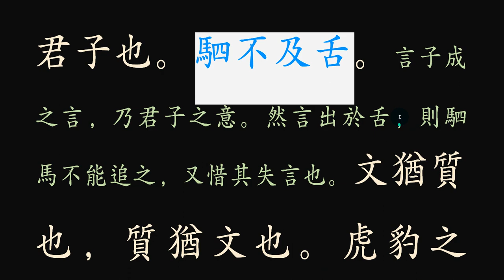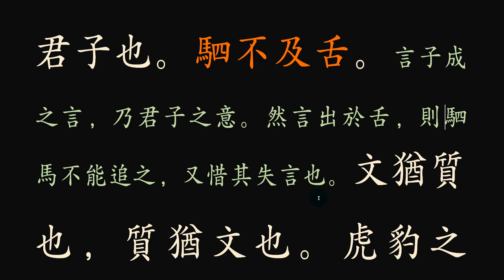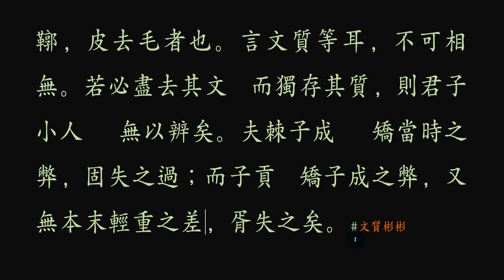논어 _안연 12_ 08장 한 번 내 뱉은 말은 로켓도 따라잡기 어려운 법!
駟不及舌(사불급설)

한 번 잘못 뱉어낸 말은
로켓으로 따라잡으려 해도 잡을 수 없다.
누구나 말은 해야 되는 것이고,
말실수를 줄이는 것은 참으로 어려운 일입니다.
논어에 말실수에 관한 대화가 많이 나오지만,
이 처럼 적절한 표현은 보기 드문 일입니다.
우리 속담에도
"쏘아놓은 화살이요, 엎어진 물이로다!"라 하고 있지요.
이 처럼 되돌리기 어려운 것이 말이요,
말조심해야 될 이유가 충분히 있습니다.

(Subjective)

The wrong word is
Even if you try to catch up with the rocket, you can't catch up.
Everyone has to say,
It is very difficult to reduce the number of speech mistakes.
There's a lot of talk about speech mistakes in the book,
Such proper expression is rare.
in our proverb
"The arrows you shot, the water that's fallen!"
It's hard to get back like this,
There's a good reason to be careful.

*제가 사용하는 녹음 마이크입니다. 음질이 깨끗하고 사용이 편리합니다.